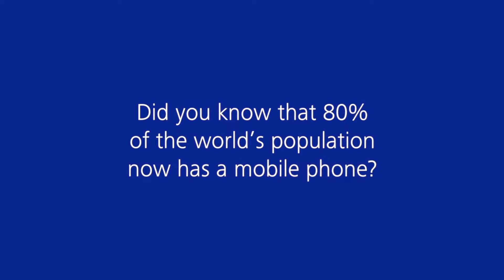Zeiss Nokia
A short video on how Carl Zeiss AG has contributed to cell phone / mobile phone technology.

or 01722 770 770 to see how we can help your business!